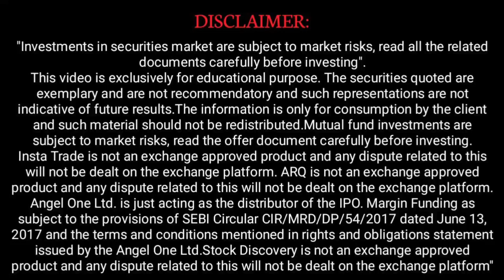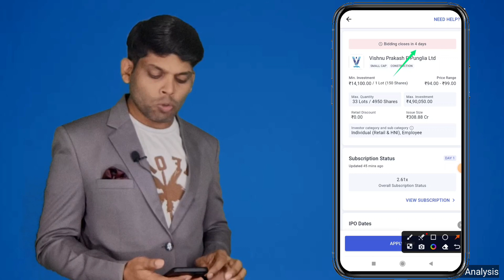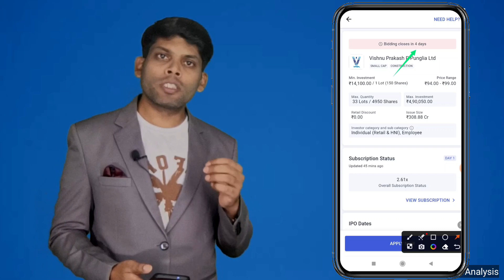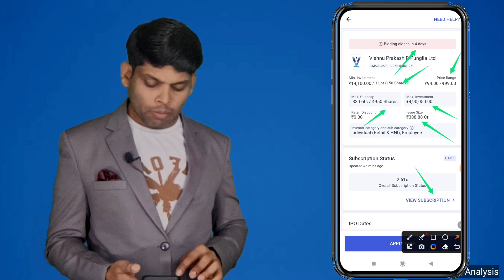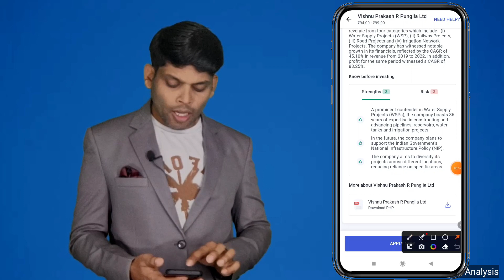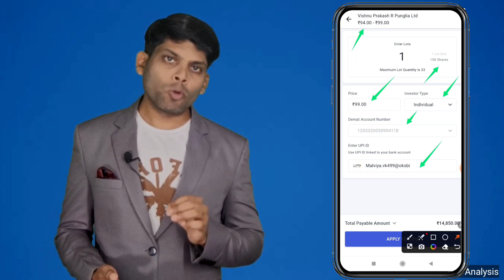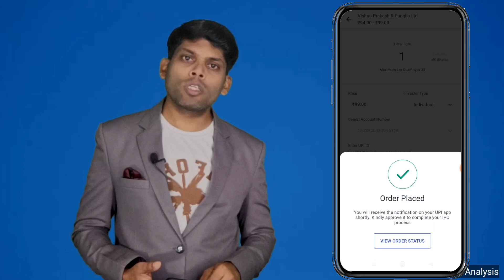Vishnu Prakash R Punglia LTD IPO UPI से application लगाने की Process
zaap.bio/Stock-Biz